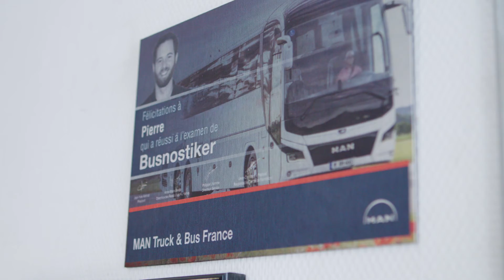Le métier de mécanicien - Man Truck & Bus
Vidéo interview expliquant le métier de mécanicien Busnosticker chez Man Truck & Bus. Tournage avec une caméra BlackMagic Ursa Mini 4,6k.